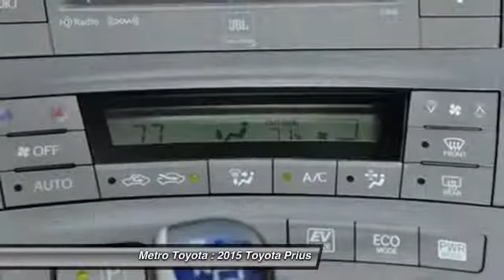2015 Toyota Prius Kalamazoo MI A7183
2015 Toyota Prius Four

Metro Toyota
5850 Stadium Drive

Don't miss this 2015 Toyota. Make a great choice today with this must-have . Learn more about this  by contacting the dealership today and complete your driving dreams.